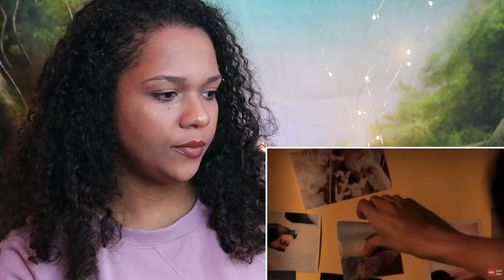[UK Reaction] เหงาแหละ (First Time Lonely) - TALAY X TOMMY - Reaction Video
This was a really sweet song that had me distracted as soon as I recognised the actors. I forgot to give it a rating but I give it a solid 8! Loved the melody, the video and the story (well what I interpreted it as anyway!).

Let me know how close I was to getting it right. What should I react to next?

Also I did not include the full song so please do check the original video for this song

I cover life topics with a mixed race perspective, share my travel tips and tricks, and document my language learning journey.

If you are wanting to improve your Thai or Chinese, want to hear a mixed race perspective on things, or just want to join this supportive family then please smash the subscribe button and share the love in the comments!